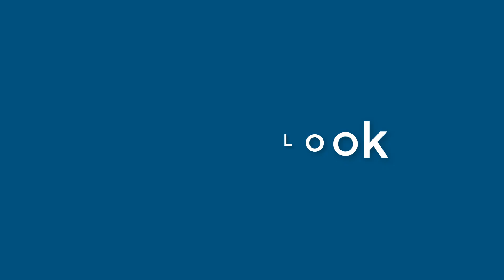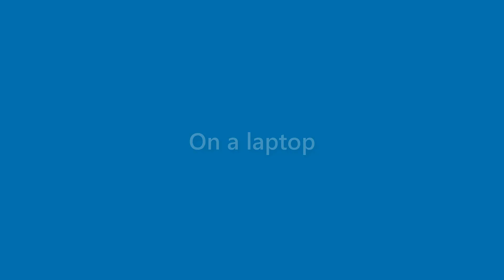Maxine Banks - appearance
Name Look - Maxine Banks - appearance. In this video we present "Maxine Banks" name look and feel in various scenarios.
This video will cover:
How does "Maxine Banks" look as a personal letterhead?
How does "Maxine Banks" look on a business card?
How does "Maxine Banks" look on a computer/laptop screen?
How does "Maxine Banks" look with different background colors?
How does "Maxine Banks" look with various fonts?